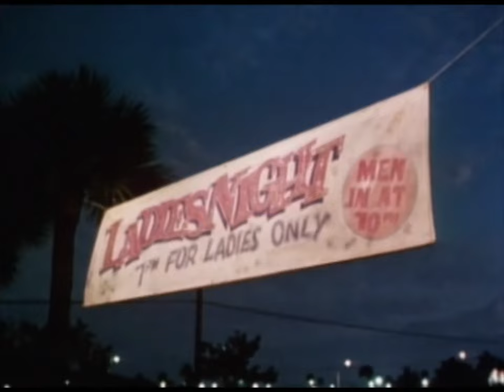A Night in Heaven - Trailer 1983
A married college professor begins a torrid affair with her failing student, who secretly moonlights as a late-night strip-club dancer.

Directed by: John G. Avildsen
Written by: Joan Tewkesbury
Produced by: Gene Kirkwood
Hawk Koch
Starring: Christopher Atkins
Lesley Ann Warren
Robert Logan
Cinematography: David L. Qualye
Edited by: John G. Avildsen
Distributed by: 20th Century Fox